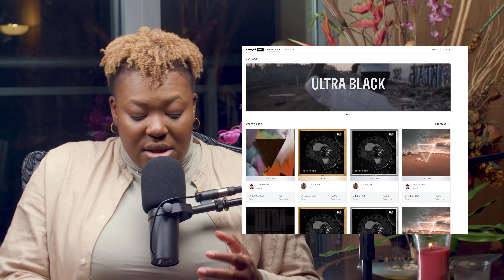NFT: Every Indie Artist & Label Needs This ONE Thing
Kenim O breaks down how indie artists & record labels should approach NFTs.